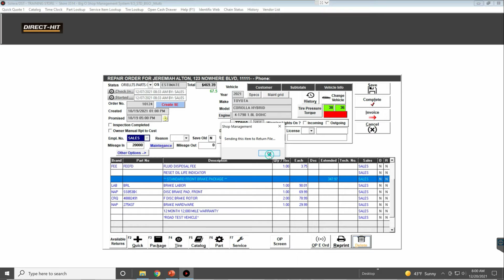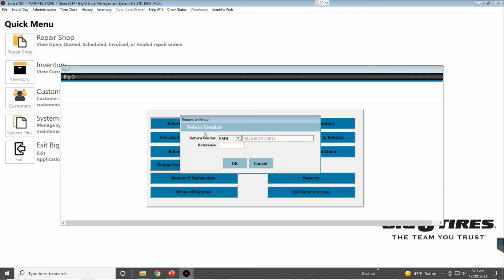Return Product to Vendor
How to process OP items in return bin.